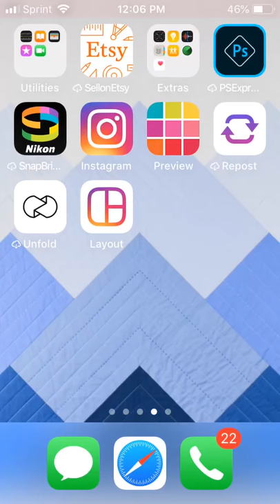Figuring out quilt layouts using phone app!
Use the free Layout app from Instagram to quickly decide on your final quilt layout! First, take a square photo of all your blocks (this works for 9 blocks or less). Then use the Layout app to swap them around until you're satisfied with the layout. Save, and get sewing!